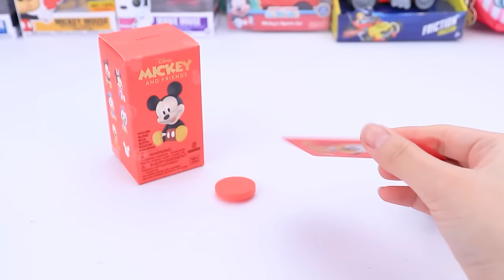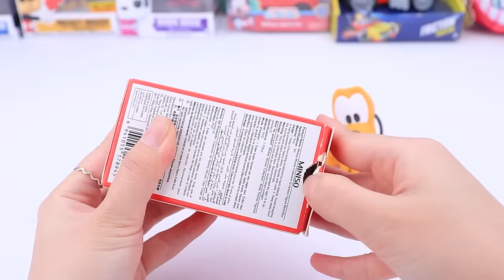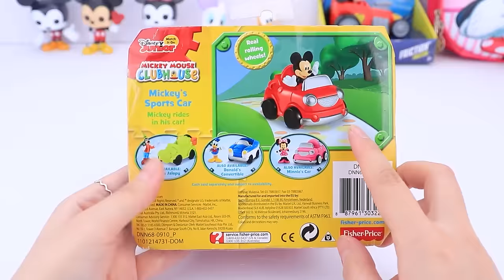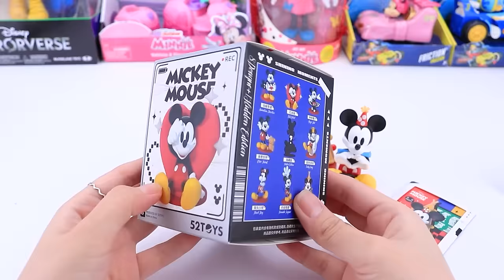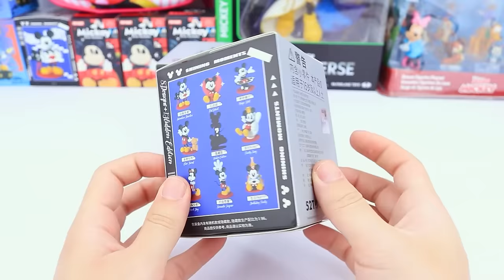Satisfying with Unboxing Minnie Mouse Toys Collection, Kitchen Set, Doctor Set | ASMR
Satisfying with Unboxing Ultimate Mickey and Minnie Mouse School Supplies Collection Review  ASMR

Mickey and Minnie Books, Sticker book , Magnetic Drawing Pad , Magic Water Book , Notebooks , Crayons , Color Pens , Eraser , Pencil Case , Cute Pen .

Mickey and Minnie Hat, Sunglasses, Hairclip , Minnie Bag, Hair Brush, Mask , BackPack Switch-up , Cute Water Bottle .
Keychain
Mickey and Minnie Handheld Fan , Neck Fan , Hand Fan , .
Magical Twirling action !
Sensory
Gross motor

Candy , Chocolate , Jelly , Yummy snack , lollipop ,
Mukbang , Sweet , Eating , Crispy

Disney Minnie Mouse Bows-A-Glow Rolling Glamper 13-piece Figures and Playset
Lights and Sounds Vehicle: This Minnie Mouse-themed RV with glitter bow and free-rolling wheels features working headlights and vehicle sound effects. Press the button on the grille to activate lights and sounds.
Multi-Level Playset: Open the back to reveal a multi-level playset that's equipped with a fun slide and swing set. Moveable furniture and accessories let you express their creativity for hours of imaginative play.
Light-Up Bow and Phrases: Press the heart button to activate the light-up bow and hear 12 fun Minnie Mouse phrases. "Let's grab some snacks in the kitchen!"
Camp Out on the Roof Deck: Set up the telescope for stargazing, or sleep under the night sky

School Lunch Box , Spoon , Fork , .

Back To School Get Ready With Me

Ultimate unboxing video
Disney Toys
Mickey and Minnie Toy
Tsum Tsum
Flipping
Flip
Kitchen Toys
Play Food Cooking
Let's Get Baking
Color Changing Kitchen Toy
Try me ! Lights and Sounds
Cute Pink Minnie Mouse Disney Kitchen Play Cooking Set
Minnie's Bowtique
Mickey and Minnie Mouse Play toy
Minnie Toy
Mickey Toy
Minnie suitcase
Minnie kitchen